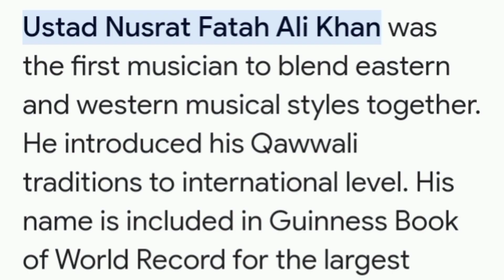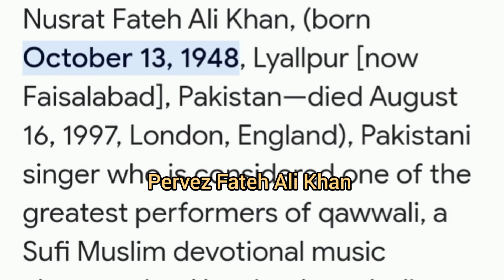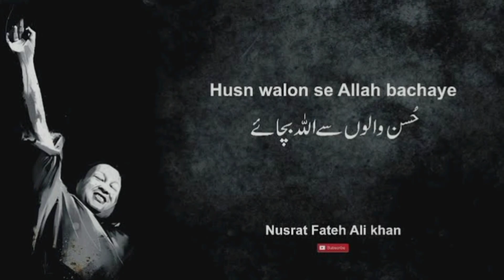NUSRAT FATEH ALI KHAN|Nfak Biography|Nfak lines|Around The Clock